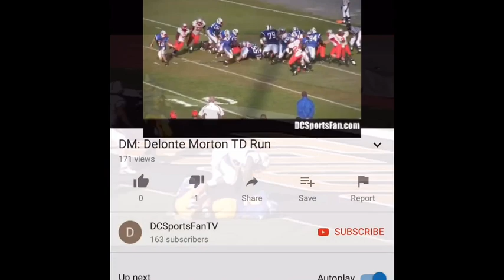Lonte Morton Career Highlight: The Transition